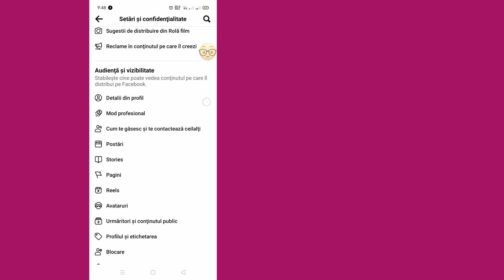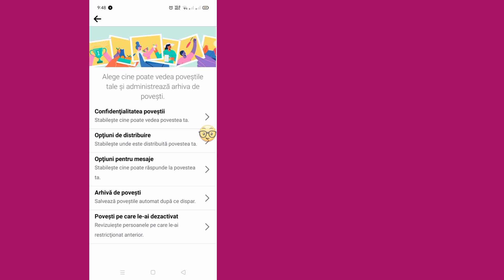Captură de ecran pentru povestea Facebook dezactivată | cum să dezactivezi captura de ecran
Captură de ecran pentru povestea Facebook dezactivată |  cum să dezactivezi captura de ecran a poveștii Facebook |  blocare captură de ecran povestea facebook

 Captură de ecran Facebook story Off |  Setări de confidențialitate a poveștii Facebook |  Blocare captură de ecran Facebook Stories

 📌 Cuvinte cheie ✅

 blocare captură de ecran povestea facebook

 Captură de ecran cu povestea Facebook din 2024

 captură de ecran cu poveste dezactivată

 cum să dezactivați captura de ecran a poveștii de pe Facebook

 Captură de ecran fb story dezactivată

 captură de ecran cu povestea kivabe de pe korbo

 cum să dezactivezi captura de ecran a poveștii Facebook

 captură de ecran a poveștii din 2024

 captură de ecran cu poveste de pe facebook

 Captură de ecran a poveștii de pe Facebook dezactivată

 blocare captură de ecran fb story

 Captură de ecran Povestea Facebook Dezactivată

 Captură de ecran din povestea de pe Facebook

 poveste pe facebook

 confidențialitatea poveștii pe facebook

 Captură de ecran cu povestea Facebook din Bangla 2024

 captură de ecran cu povestea de pe facebook de pe kivabe korbo

 Povestea de pe facebook captură de ecran de pe kivabe kore

 confidențialitate a capturii de ecran a poveștii de pe facebook

 politica de securitate a poveștii pe facebook

 setări pentru povestea facebook

 kivabe facebook story screenshot off korbo

 protejați povestea de pe facebook

captură de ecran

 Mulțumesc pentru vizionarea acestui videoclip!

 Ca și ||  Comentariu ||  Acțiune